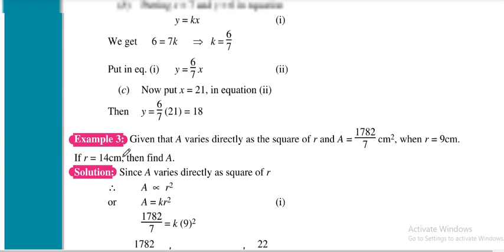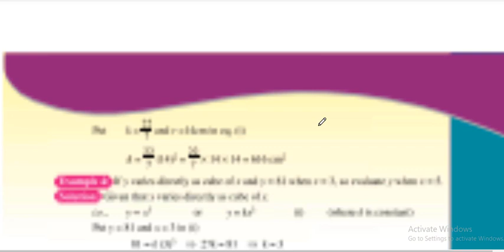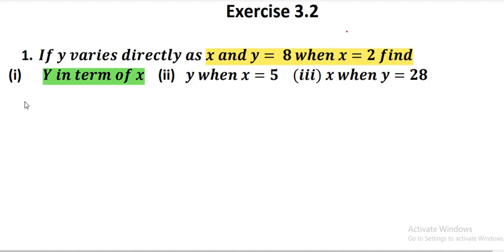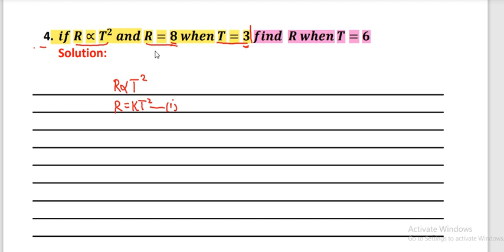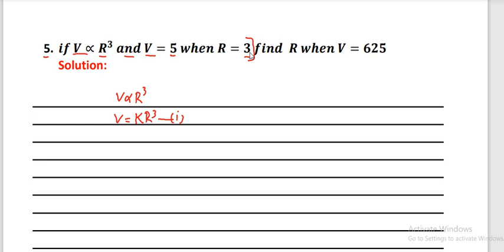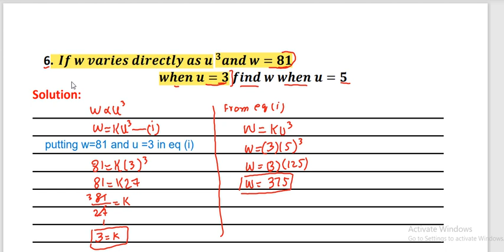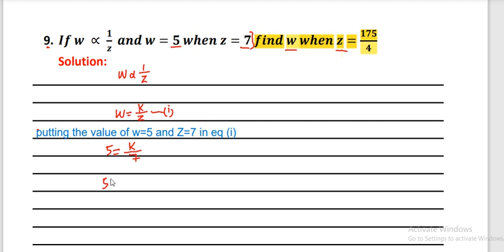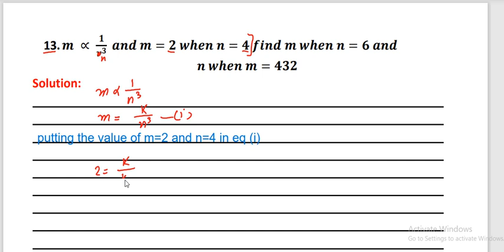Exercise 3.2 |10 Class Math |By Yasir Academy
This Video About 10th Class Math Exercise 3.2 Complete Both Urdu And English Medium